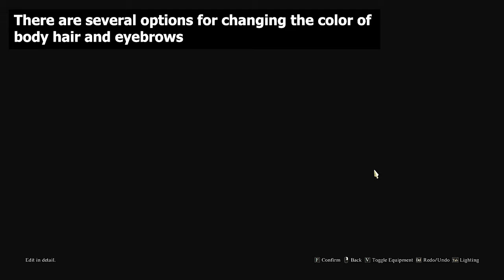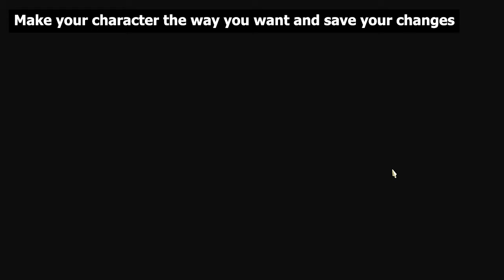How To Get And Use Dyes | Dragons Dogma 2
❗Dragon's Dogma 2 - All Character Gameplay